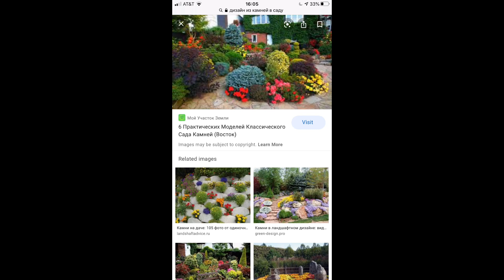СТЫДНО? ТОРГОВАТЬ ВЕЩАМИ В АМЕРИКЕ. ОТКРЫТЬ МАГАЗИН БРЕНДОВОЙ ОДЕЖДЫ В США.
🔴ПО ЗАКАЗАМ НА ВЕЩИ И ПО РЕКЛАМЕ КАНАЛОВ ПИШИТЕ НА